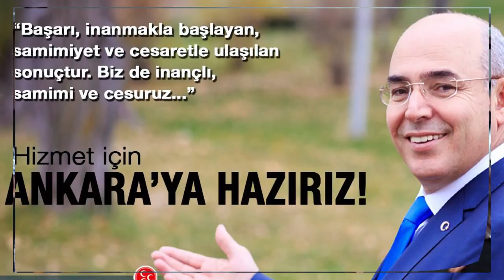Atilla Yılmaz Mevlüt Karakaya Seçim Şarkısı Seçim Müziği Mhp Seçim Müziği